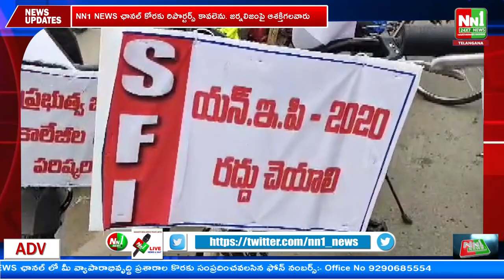ఎస్.కోట : విద్యారంగ అభివృద్ధికై సైకిల్ యాత్ర, ర్యాలీ.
"nn1news live"
"nn1news luve"
"nn1news"
"nn1news live"

NN1 NEWS#
NN1 News#
nn1news live#
nn1news breaking news today#
nn1news Breaking#
nn1news Youtube on live#
nn1news Sucribe#